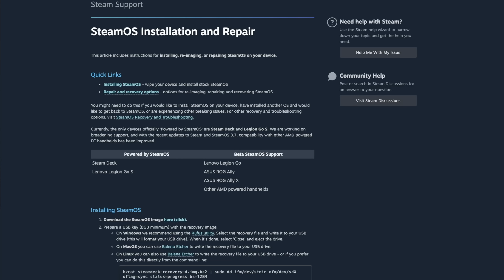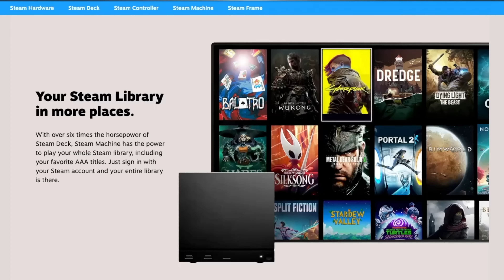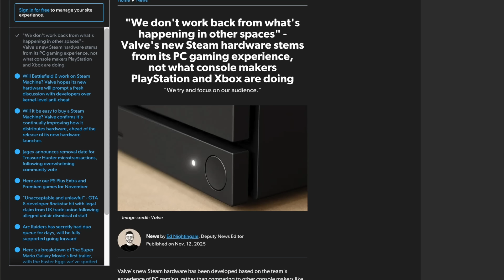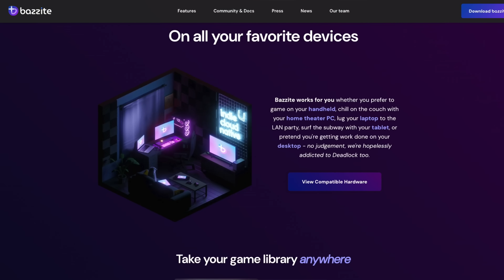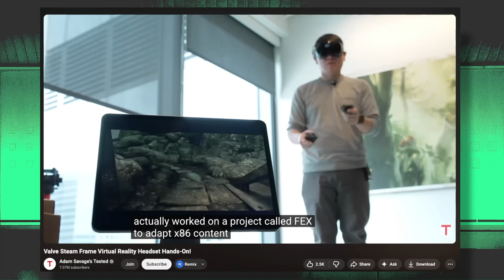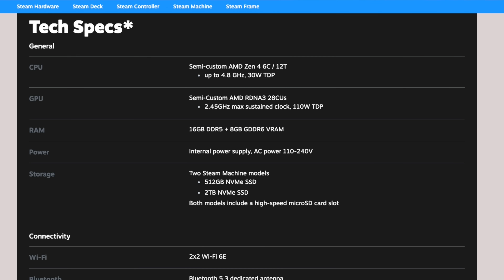The Steam Machine is the Future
Valve finally unveiled the much-rumored Steam Machine — a home console / PC hybrid that runs SteamOS and is six times (!!) as powerful as the Steam Deck. I dropped everything to talk about it.

Feel free to follow me elsewhere!